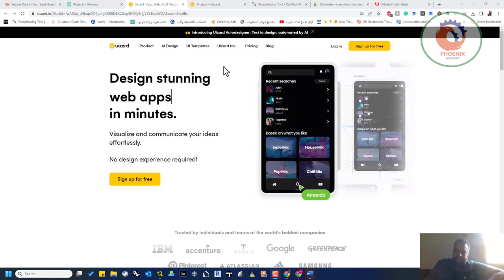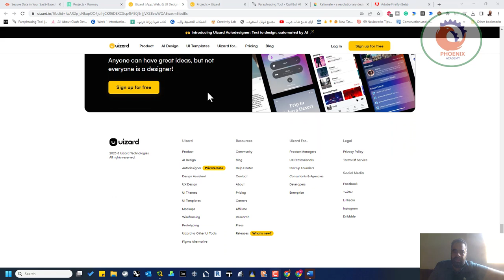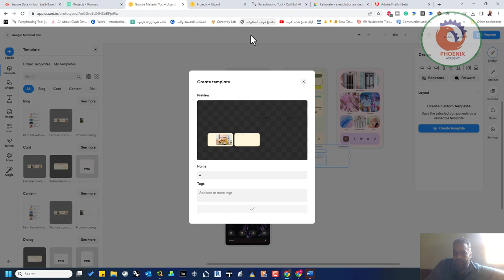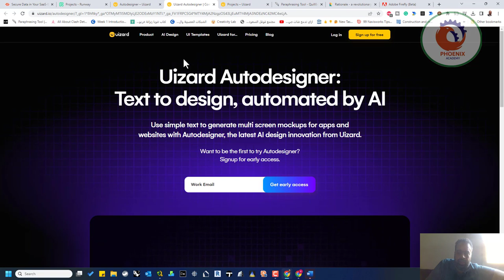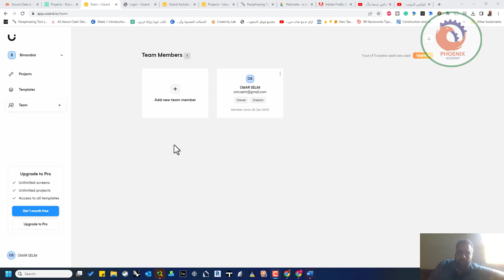uizard io Uizard Autodesigner تحويل نص للتصميم ، آليًا بواسطة الذكاء الاصطناعي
Uizard Autodesigner
نص للتصميم ، آليًا بواسطة AI
استخدم نصًا بسيطًا لإنشاء نماذج بأحجام الشاشات المتعددة للتطبيقات ومواقع الويب باستخدام Autodesigner ، أحدث ابتكارات تصميم AI من Uizard.

هل تريد أن تكون أول من يجرب المصمم التلقائي؟
الاشتراك للوصول المبكر.

❤️ روابط التواصل
✅ انستجرام